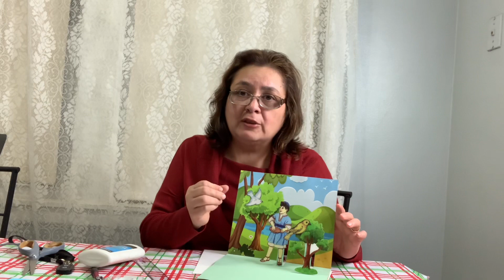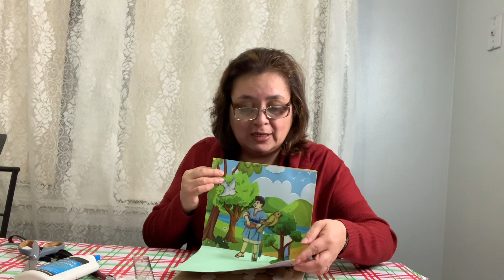MANUALIDAD BIBLICA- TARJETA DE LA NIÑEZ DE JESUS- MINISTERIO INFANTIL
Podemos realizar una tarjeta con las actividades que realizaba El Niño Jesús y enfatizar que los niños también pueden ser ayudantes felices.

cuna#elninojesusunalegreayudante#lainfanciadejesus#ministerioinfantil#ministeriodel menor#eslabonesdelagracia#gracelink#clasesdeescuelasabatica#iasd#labibliaparaninos#historiasbiblicasparaninos#